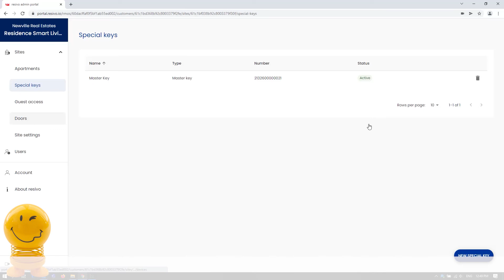Add a master key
This video shows how to add a master key for a building.